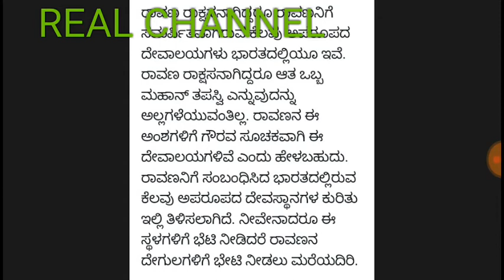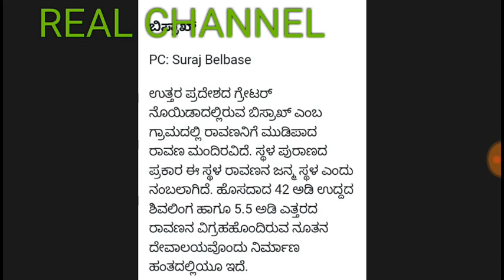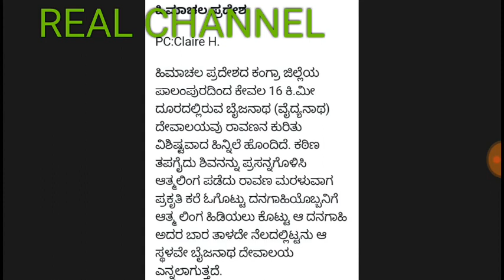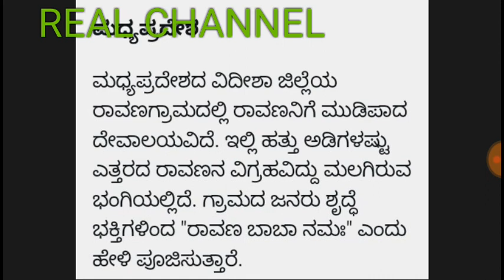ರಾವಣನ ದೇವಾಲಯಗಳು ಭಾರತ ದೇಶದಲ್ಲಿ ಒಮ್ಮೆ ಕೇಳಿ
ರಾವಣ ದೇವಾಲಯ, ಉತ್ತರಪ್ರದೇಶ, ಮಧ್ಯಪ್ರದೇಶ, ಆಂಧ್ರಪ್ರದೇಶ, kaakinada, lankadhipathi ರಾವಣ